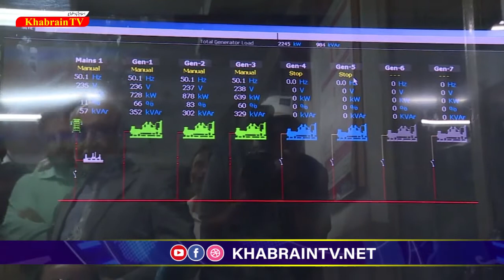Exclusive story of textile industry || Update of textile industry